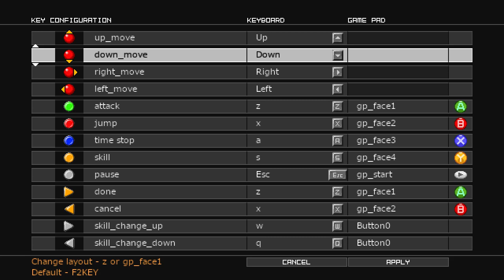Touhou Luna Nights - 1 - Into An Alternative Gensokyo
Hey, y'all! I'm playing Touhou Luna Nights, a Touhou fangame made by Team Ladybug. Sakuya Izayoi has been transported to an alternative version of Gensokyo, and given a serious nerf to her abilities. We persevere, though, and eventually square off against Hong Meiling as we push forward. Hope you enjoy!